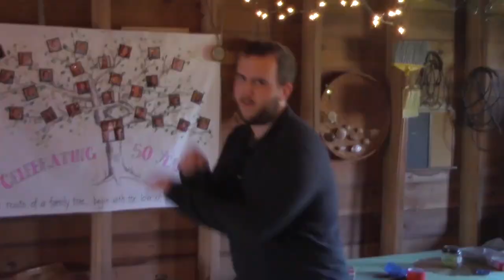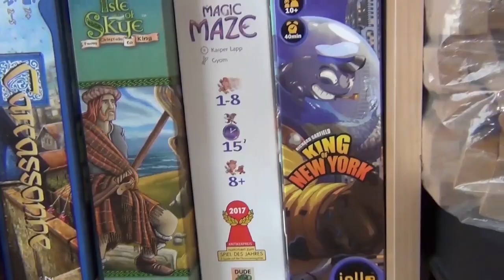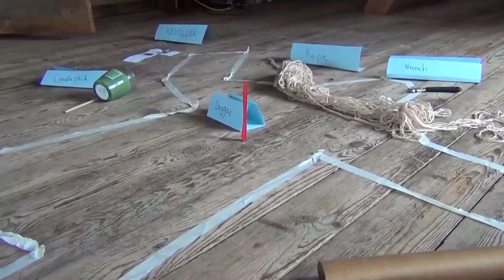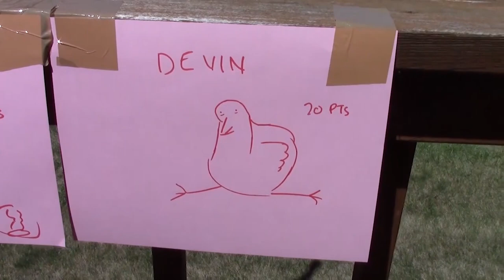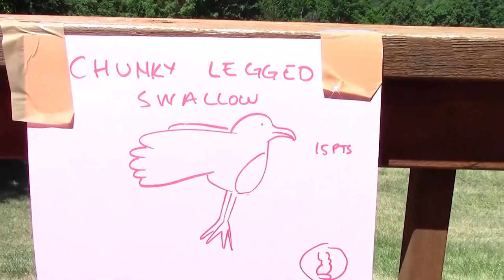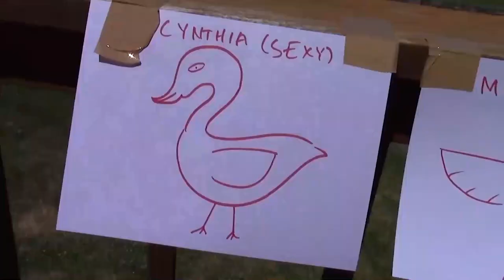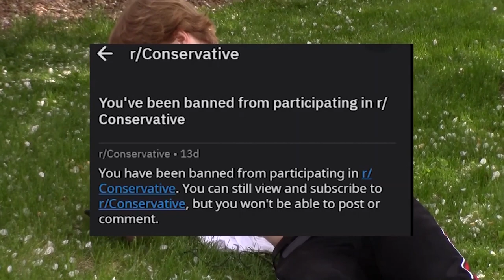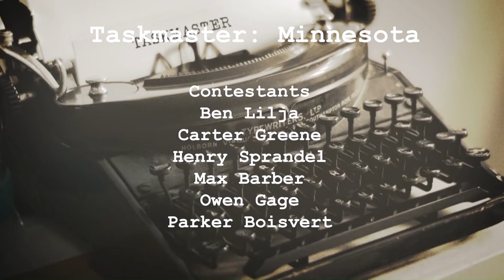Taskmaster: Minnesota - Episode 2 | 'Chunky Leg Synergy'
The second episode of 6 contestants tackling another set of challenging and humorous tasks! Critics have called it: "Surprisingly great", "much yes", and "Can this be the official US adaptation instead?"

I am now going to write Taskmaster US in this description so that maybe the algorithm will pick this video up when people search "Taskmaster US".

In this episode, Ben, Carter, Henry, Max, Owen, and Parker get to gaming, celebrate a special day, and get sexy.

A home version of the brilliant UK TV series, "Taskmaster".

Thanks to FizzyPaint, aka /u/lookin-cool-joker for creating the Taskmaster music library.

Special thanks to:
Mark Watson
Alex Horne and the Taskmaster team for bringing us joy.
The Peichel Family for letting us use their barn.